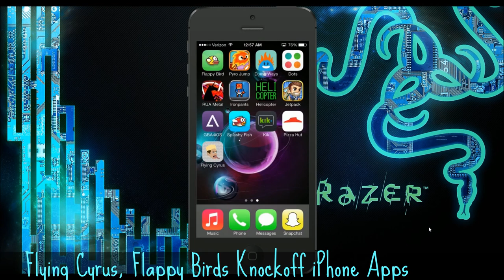Flying Cyrus, Flappy Birds Knockoff iPhone Apps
Need Flappy birds replacement for your best iPhone Apps, try Flying Cyrus. Looks similar but, i'm sure you will be addicted to like flappy birds.

Video information :
Title : Flying Cyrus, Flappy Birds Knockoff iPhone Apps
category : Gaming